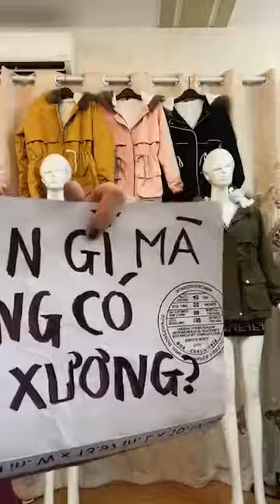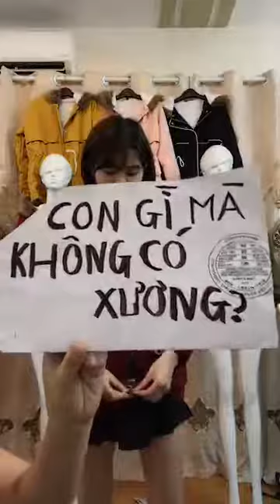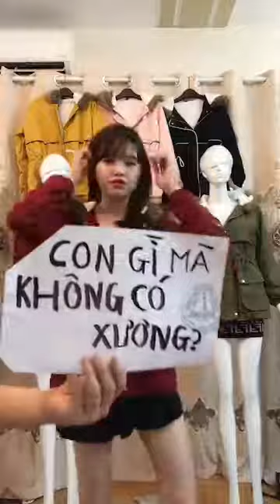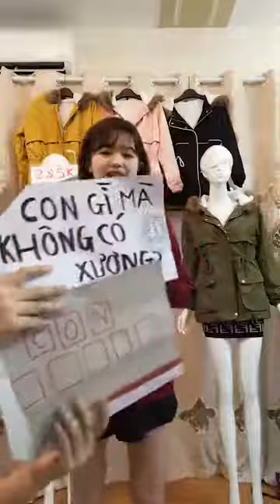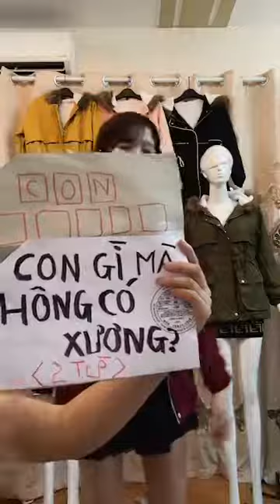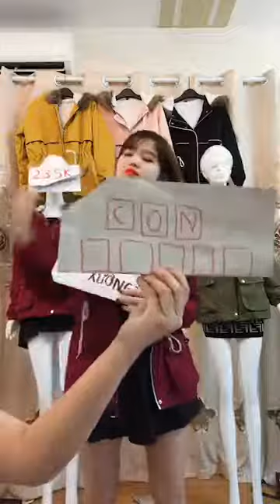Mua thanh lý máy in , Máy photocopy , Laptop , Máy tinh Cũ hỏng , Mua thanh lý tivi ,